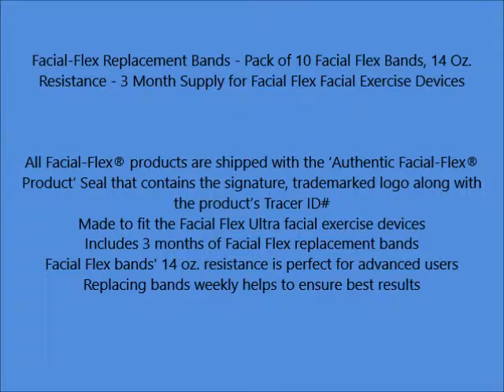Facial Flex Replacement Bands Pack of 10 Facial Flex Bands, 14 Oz Resistance 3 Month Supply for